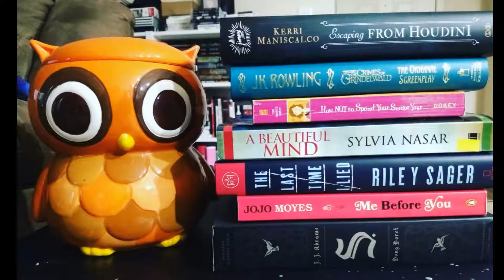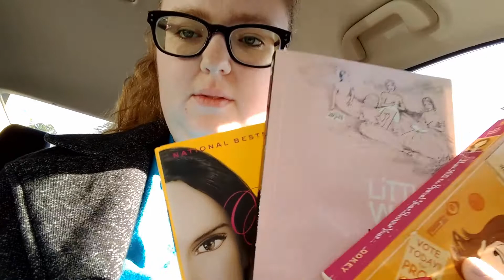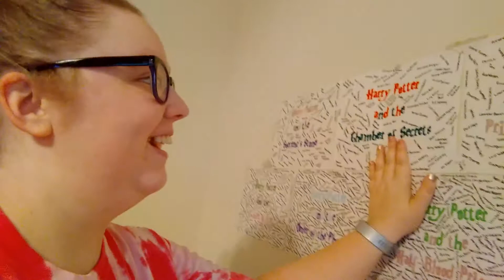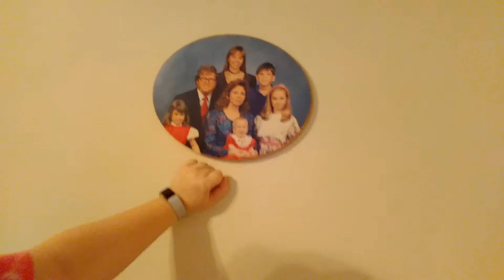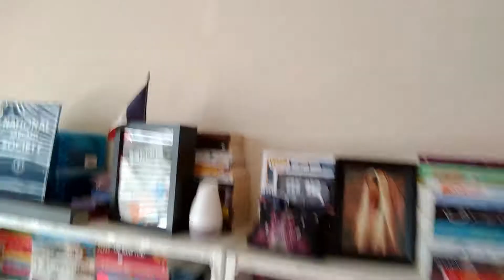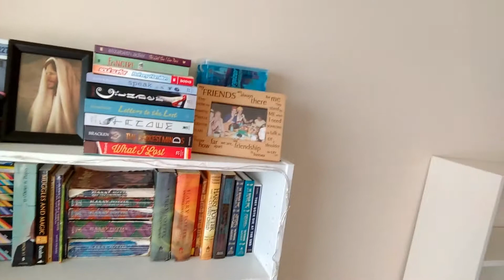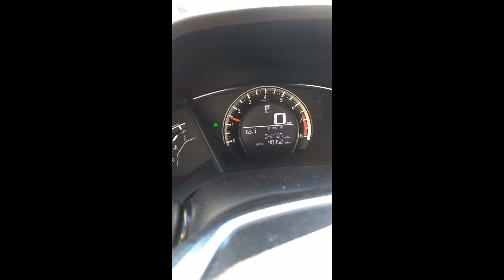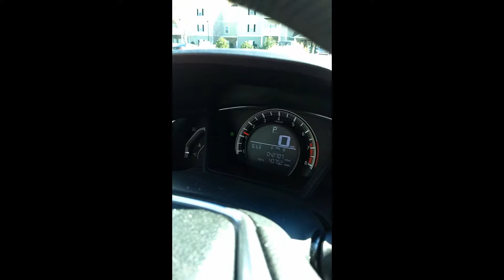January 25-28, 2019 - Setting Up the New Bookshelf...!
I went to Gottwal's to do some trade ins...
A couple days later, I got around to filling up my newest bookshelf...!
I also finally finished reading through "A Beautiful Mind" a few days later. It wasn't a great read :/